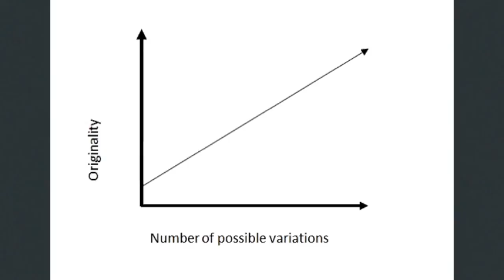02d The idea/expression distinction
This video discusses the fundamental rule in copyright law that copyright protects expression not ideas.